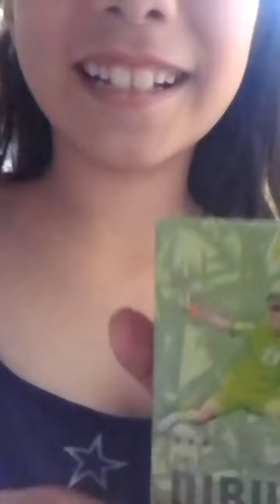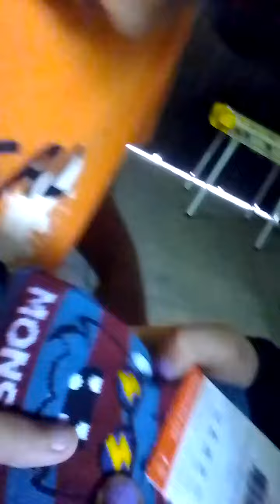Hoy festeje mí cumple con mis amigos y mis muñecos :3